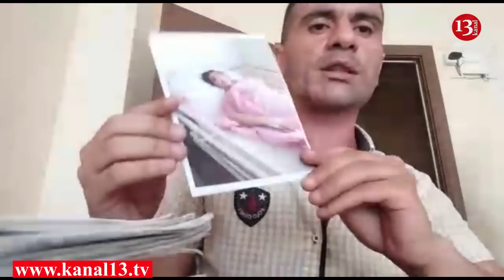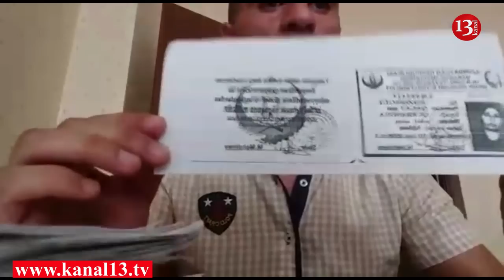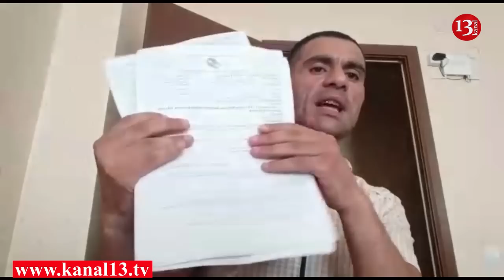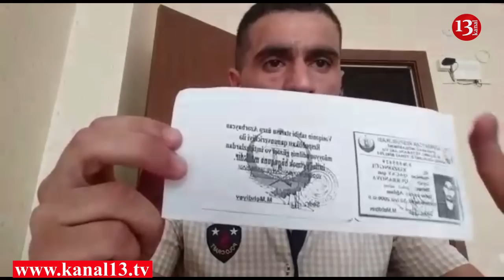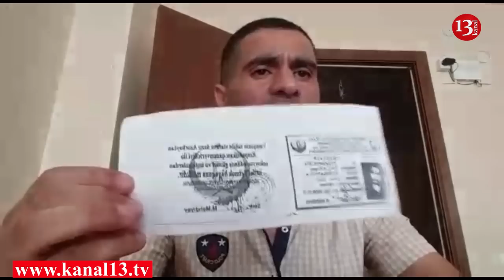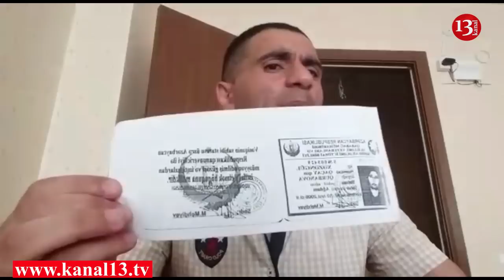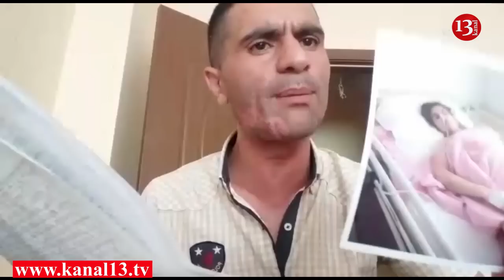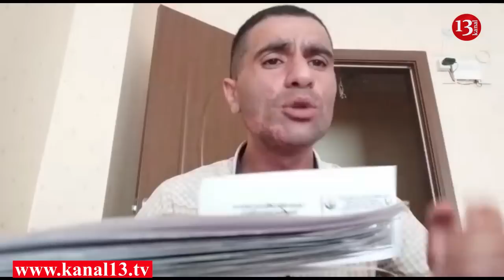"Məni məcbur eləmə ki, vətəndaşlıqdan imtina edim, yoxsa sən prezidentə cavab verə bilməyəcəksən"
Rüfət Qurbanov Bərdə rayonu xəstəxanasının baş həkimindən şikayətçidir. İkinci qryp əlil olan Rüfət Qurbanovun həyat yoldaşı ankoloji xəstədir. Şikayətçi Bərdənin baş həkiminin onun ankoloji xəstə olan həyat yoldaşına laqeyd olmaqda ittiham edir: “Soyuducum boşdur, aclıq aksiyasına başlayıb  vətəndaşlıqdan imtina edəcəm”